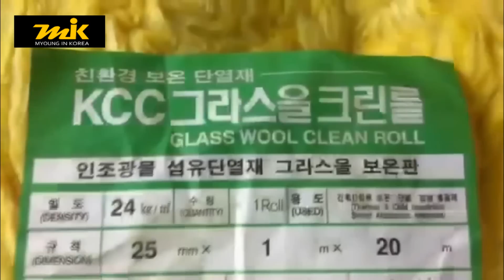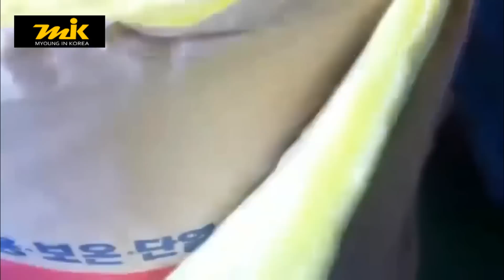그라스울보온재(유리솜보온재)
(보온재/보온부자재)

배관자재,설비자재
에어피팅,단조밸브,주강밸브,주철밸브,전동밸브,한일펌프,열풍기,온수기,보일러,스텐볼밸브.세니타리,앵글,황동볼밸브,동파이프,에어컨부자재,배수펌프